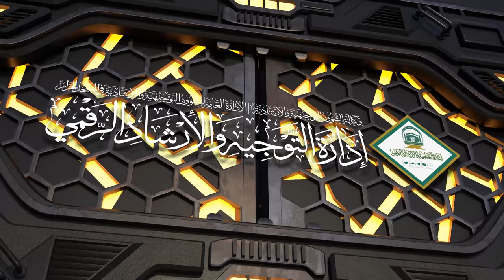59 ( كتاب الصلاة من عمدة الأحكام ) لمعالي الشيخ صالح بن حميد | الأحد 03-12-1445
( شرح كتاب الصلاة 59 ، الجنائز04 من عمدة الأحكام )
لمعالي الشيخ د.صالح بن حميد | الأحد 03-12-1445 بعد الفجر